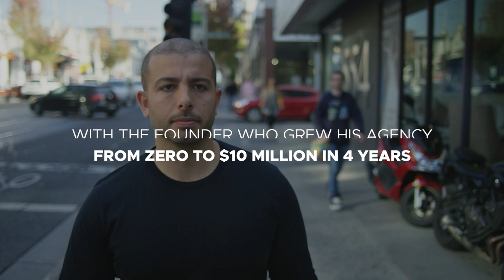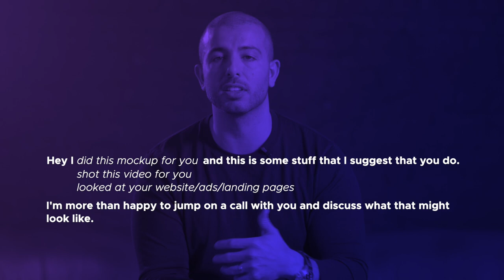How to Start Freelancing or Consulting (Get your FIRST PAYMENT)